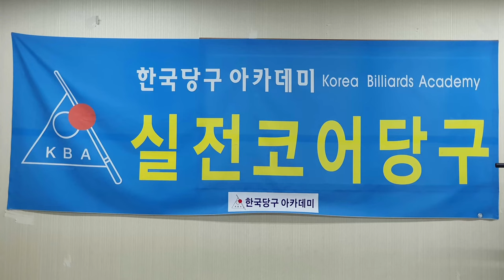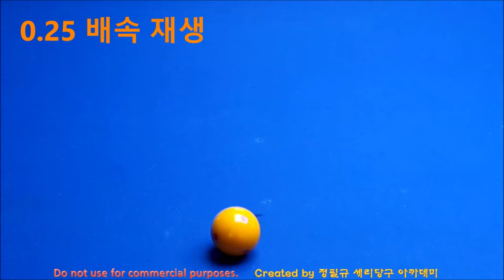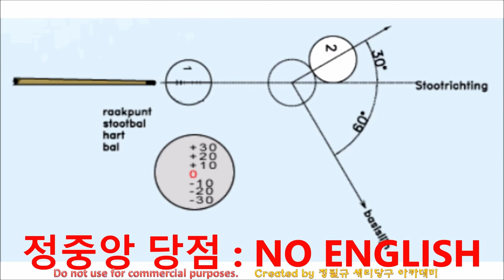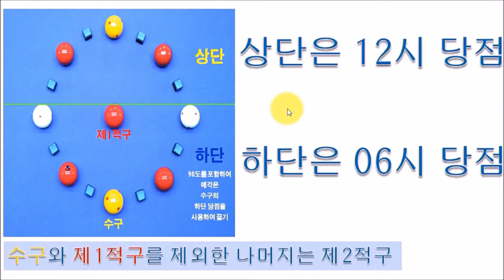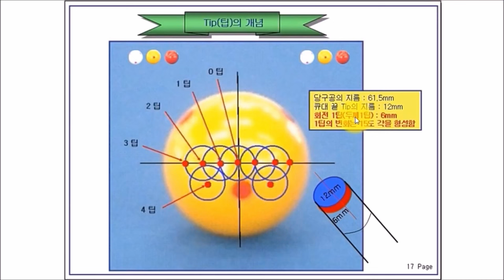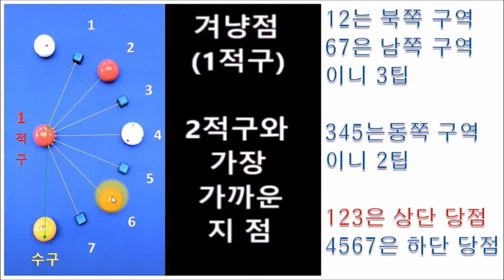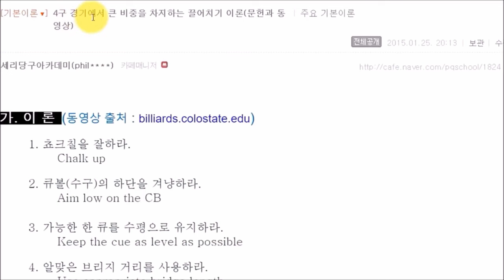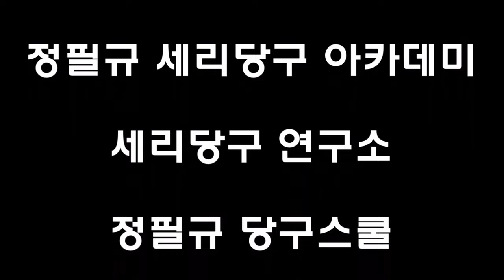네덜란드 당구 : 4구 직접 맞추기 // 가장 쉬운 당구 // 가성비 당구 // 가장 쉬운 네덜란드 이론 // 겨냥점은 하나다(4구 당구 : 직접맞추기)